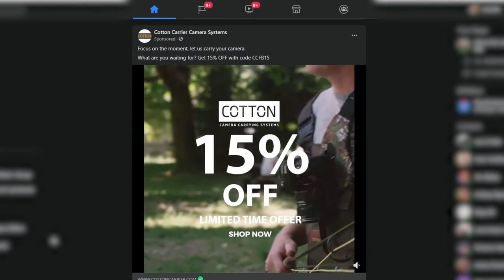Product Review: Cotton Carrier G3 Camera Harness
I needed a way to take my camera hiking and have easy access to it without having to drop my pack every time I wanted to take a picture. This harness works great at keeping the camera out of my way yet available for those shots along the trail.